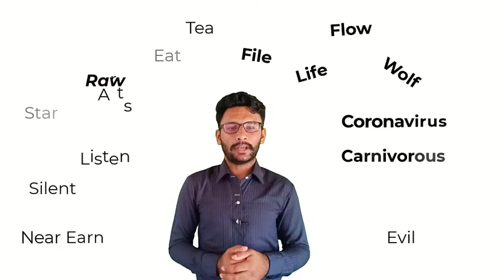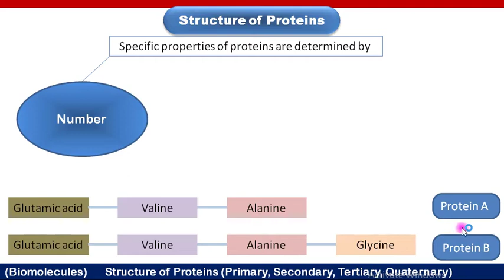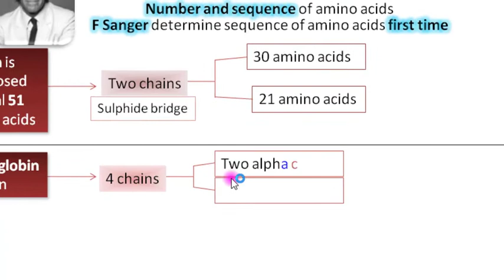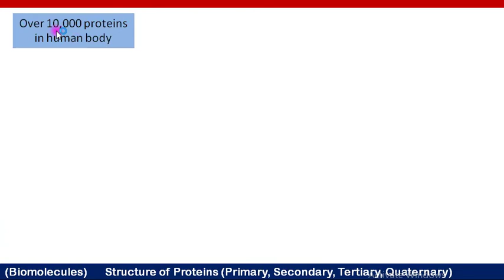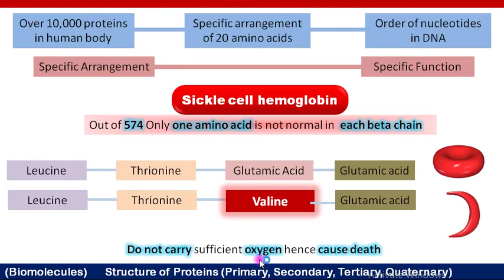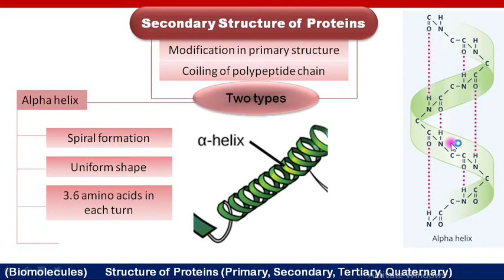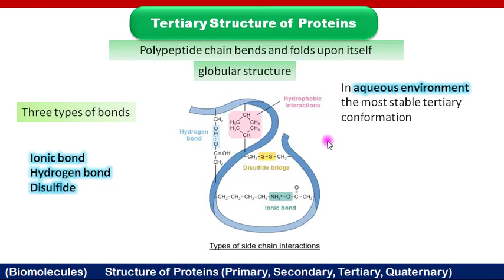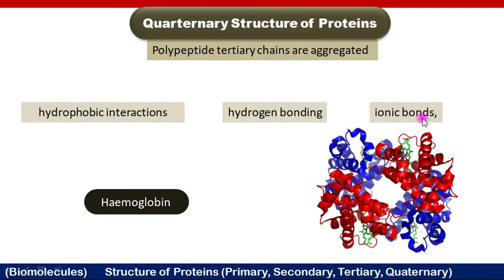Structures of Protein | Primary, Secondary, Tertiary Quaternary Structure | MDCAT | FSc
Proteins specificity is dependent on specific number and arrangements of amino acids.
Newly formed Polypeptide chain of amino acids under lots of modifications for being able to perform its function.
So these modifications form different structures as
1. Primary
2. Secondary
3. Tertiary
4. Quaternary

Important Points of the topic are;
1) How specificity of proteins is determined?
2) What is primary structure of proteins? Which bonding is dominant in primary structure?
3) No of amino acids in hemoglobin and insulin
4) Who determined the sequence of amino acids in protein first time? What was the name of protein?
5) Effect of change in amino acids in protein formation, with example (sickle cell hemoglobin)
6) What is secondary structure of proteins?
7) Difference between alpha helix and beta pleated sheets
8) Number of amino acids in one turn of alpha helix
9) Bonding in secondary structure or how alpha helix is stabilized?
10) How tertiary structure is formed? Write bonding of tertiary structure.
11) How does protein maintain stability in aqueous medium?
12) what type of interactions are present in Quaternary Structure of proteins? Give example of this structure